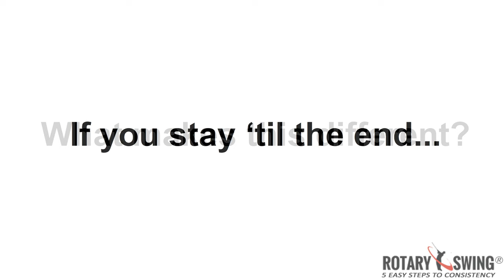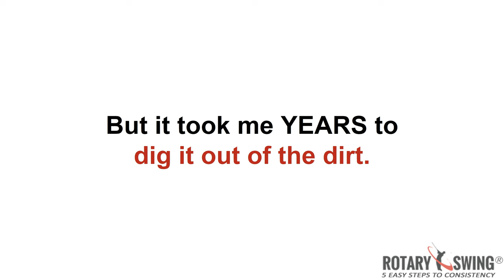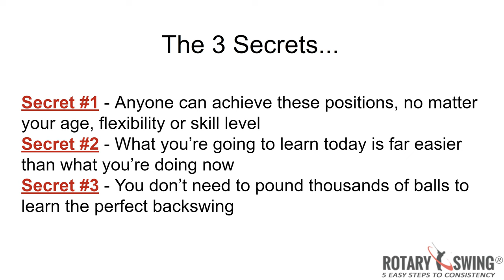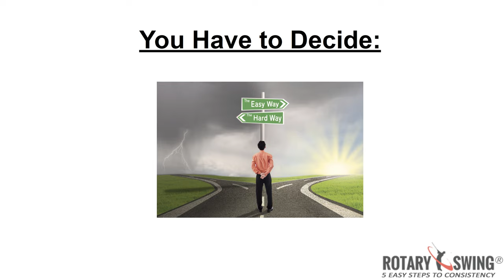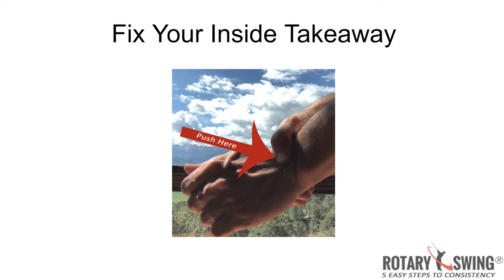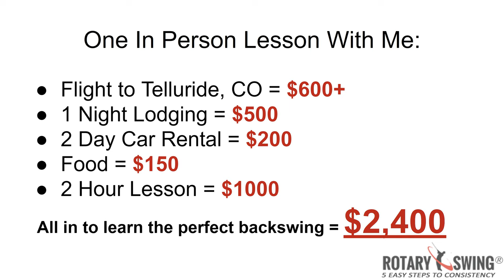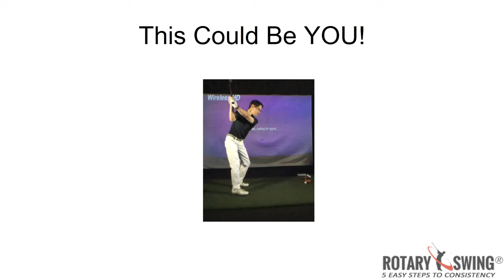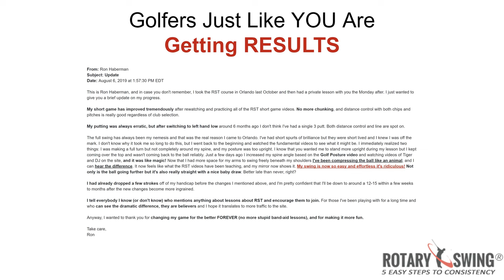Free Webinar - The 5 Minute Backswing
Learn these 3 simple moves - rotation, elevation and flexion for a perfect backswing

I hope you enjoyed our RotarySwing.com content! RotarySwing is the leading golf instruction website and was the first ever membership site started way back in 2005! No one cares more about your golf swing than we do and our hundreds of thousands of members who have been with us for years proves it!

If you really want to improve your golf swing, visit us today!

Get a free membership and start watching over 100 golf instruction videos that will improve your golf swing today!